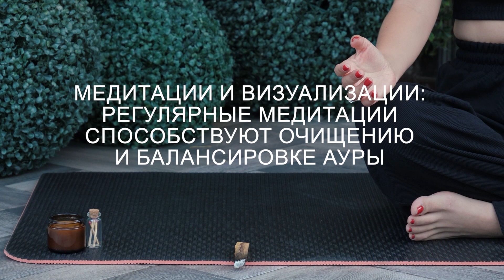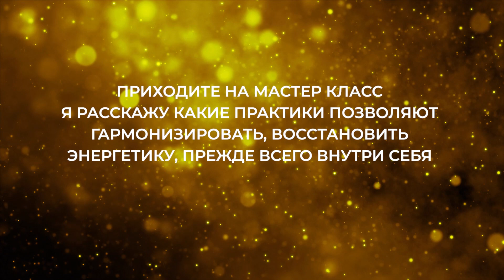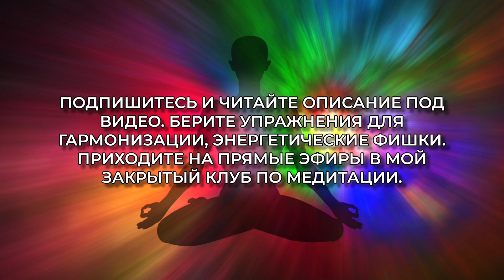🌟Аура и энергетика 👉Как поддерживать и балансировать свое энергетическое поле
Что такое Аура?
Аура - это невидимое мощное энергетическое поле вокруг человека.
Аура окружает все живые организмы.

У человека Аура отражает нашу эмоциональную и физическую жизнь.
У человека с негативными мыслями Аура тёмного цвета.
У позитивного человека Аура Светлая.

Почему важно заботиться о своей Ауре?
Энергополя человека взаимодействуют с разными людьми, с разными объектами.
И если на человека оказывает негативное влияние окружение или ситуация,- это отражается на его ауре.
И если мы знаем правила работы с аурой,- мы можем себя защитить, очистить ауру и улучшить свое здоровье.

Балансировка ауры способствует физическому и эмоциональному здоровью.

Как ухаживать за аурой?
Первый инструмент - это энергопрактики и медитации
Второй инструмент - это кристаллы.
Ауру можно чистить при помощи поющих чаш.
Очищают ауру различные вибрации и окуривание

Лицензия музыка и визуал от
Envato Elements